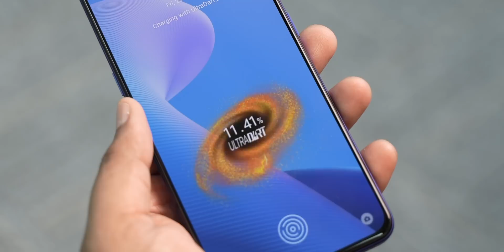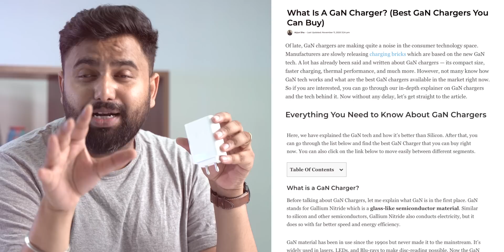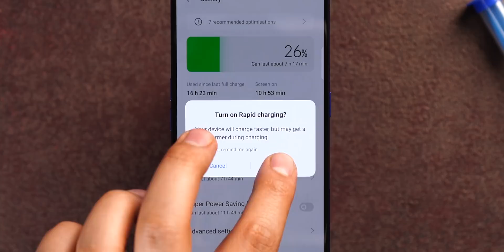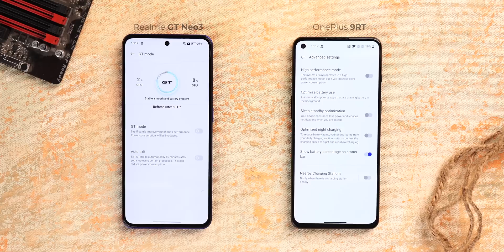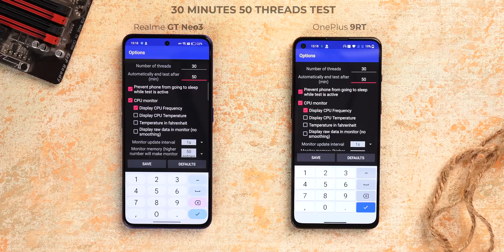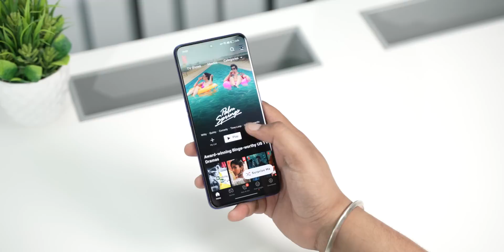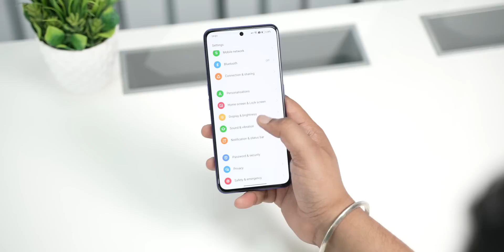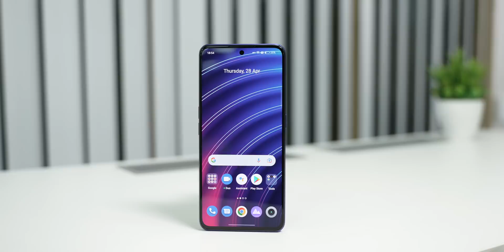Realme GT Neo3: Dimensity 8100 + 150W Charging TESTED!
The Realme GT Neo3 is here and it brings Dimensity 8100 and 150W Ultra Dart charging. This is basically the same phone as the OnePlus 10R, so is the GT Neo3 better than the 10R?

Realme GT Neo 3 80W version starts at ₹36,999 while the 150W variant with 12/256GB has launched at ₹42,999.

Chapters:
0:00 Intro
1:01 Shoutout
1:24 150W Charging in Action!
4:12 Dimensity 8100 vs Snapdragon 888
6:37 Display
6:59 RealmeUI 3
7:13 RANT
7:30 Design
7:59 Cameras
8:21 Connectivity
8:32 Conclusion